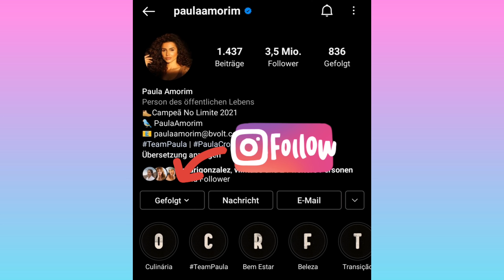Top 25 Pictures (Paula Amorim) 🔥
Paula Amorim